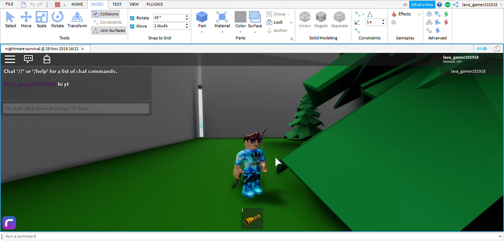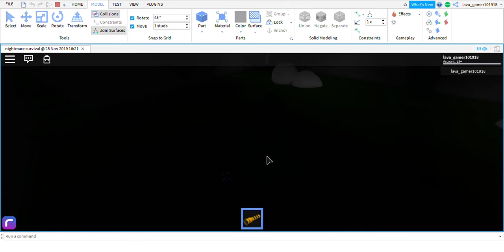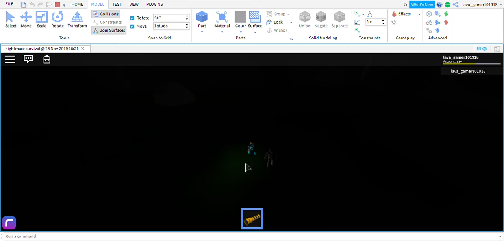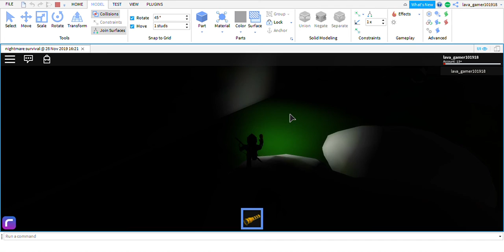nightmare survival game demo! public testing on friday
the game will be out soon but tomorrow is public testing day be ready to test my game!